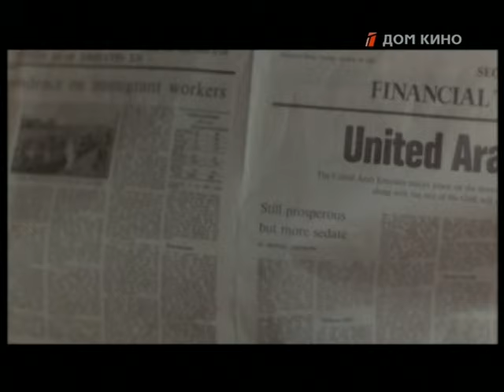Время и семья Конвей (1984) Фильм Владимира Басова. В ролях Руфина Нифонтова, Андрей Леонов. Драма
Действие происходит в Англии на протяжении 20-ти лет в период между двумя войнами. В фильме исследуются взаимоотношения в некогда богатой буржуазной семье, члены которой, каждый по-своему, переживают крушение своих планов и надежд.